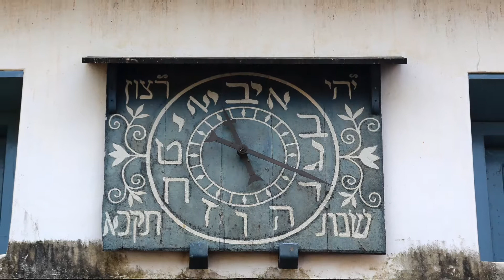KERALA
Voyage au Kérala dans le Sud de l'Inde avec Marcel Poulin & Tashi Yangzom comme guides accompagnateurs. / Trip to Kerala in the South of India with Marcel Poulin & Tashi Yangzom as guides.